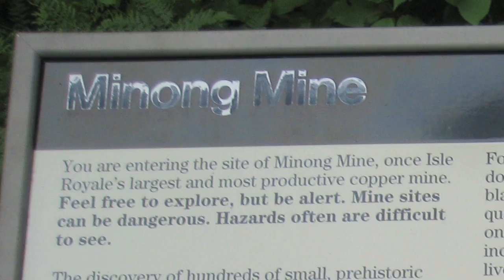Isle Royale Backpacking Part 3: McCargo Cove and Minong Mines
The adventure continues in part three. My friends and I hike to McCargo Cove, then spend the day exploring the abandoned mine shafts of the Minong Mine. We are now on the north side of the Island, Canada is about 15 miles distant across Lake Superior.

Continue on to episode 4.